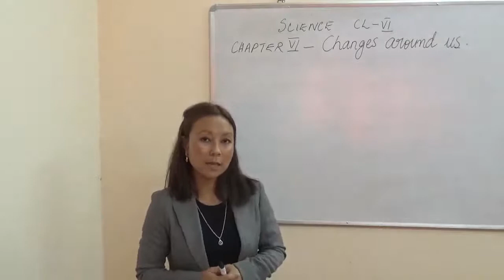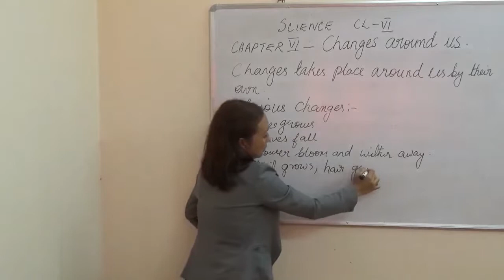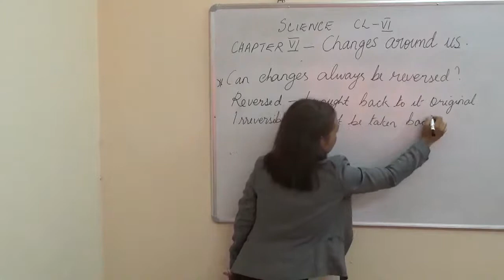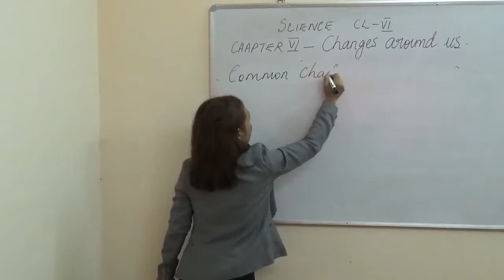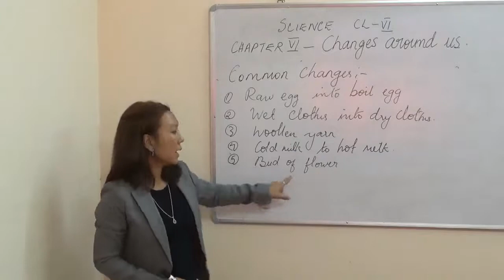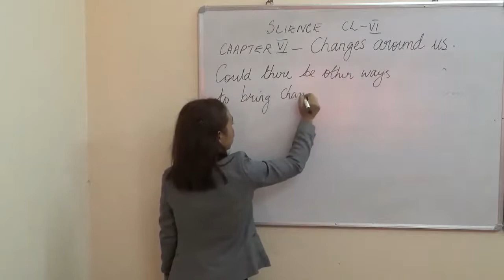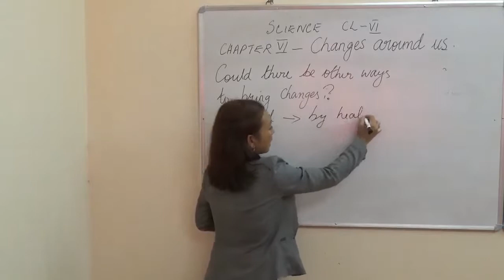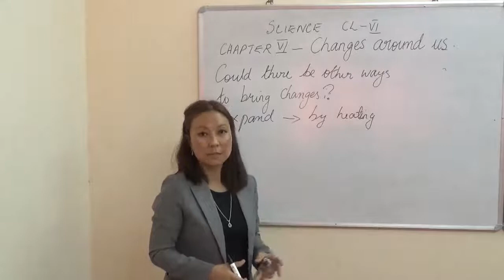Class VI Science Chapter 6 : Changes Around Us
Austina - Lorrain English Middle School, Siaha